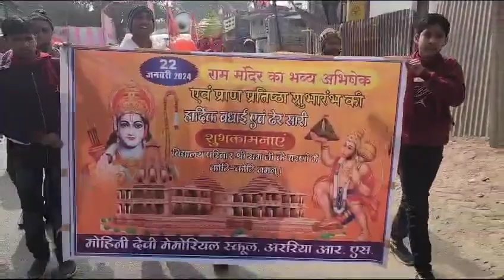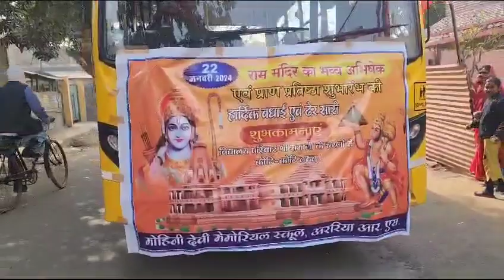# श्रीराम झांकी # मोहिनी देवी मेमोरियल स्कूल अररिया